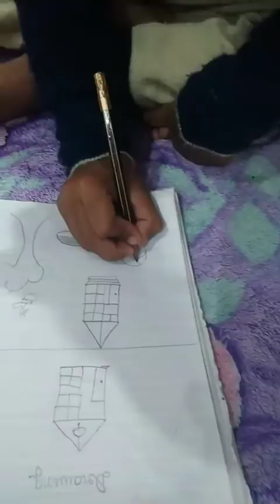ye to kamal ki drawing👌yesi drawing kabhi nahi ki hogi 👍🏻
aaj ki drawing to kmal ki h Gauri rajit real vlog